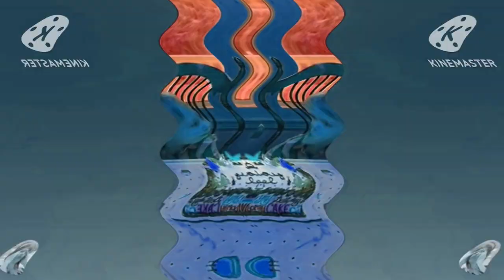Preview 2 by 2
Xd :v
SHUT UP COPPA AND LEAVE ME ALONE, YOU BITCHES JUST DO IT BECAUSE Y'ALL WANT TO!